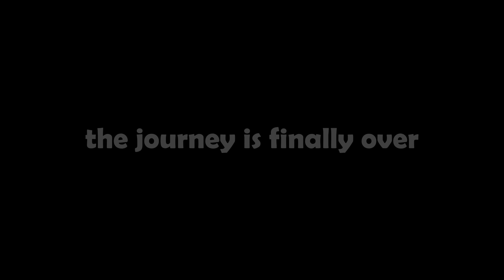Acu 100% [First Extreme Demon]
All i have to say is to thank some people for their support.
This was probably one of the most  fun levels i've played to this moment.

I will take a short break from GD then i'll start thinking what could i do.
Thank you ~ Poland

Enjoyment : 8.5/10
Hardest Part : 24-45 , 84-100
Attempts :  10.024
Worst Fails :
58x1
60x1
62x1
64x4
69x1
70x2
71x1
72x3
74x2
76x2
85x1
Thumbnail : @amandusgd
Video Edited : @amandusgd